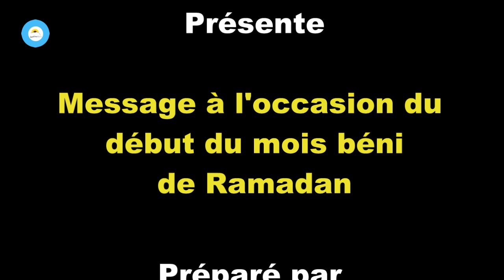Message à l'occasion du debut du mois béni de Ramadan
Préparé par Cheikh Mohamad Kanso
02/ 04 /2022